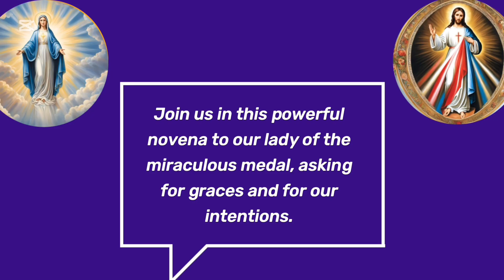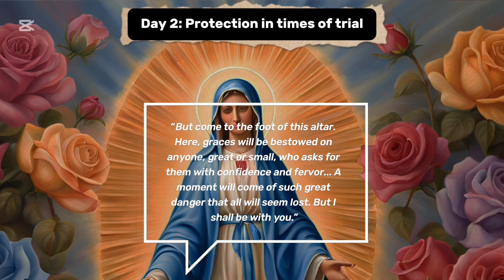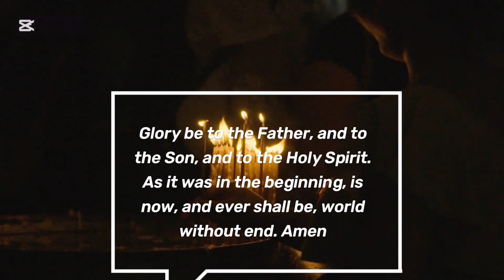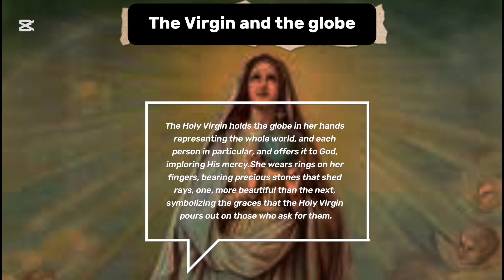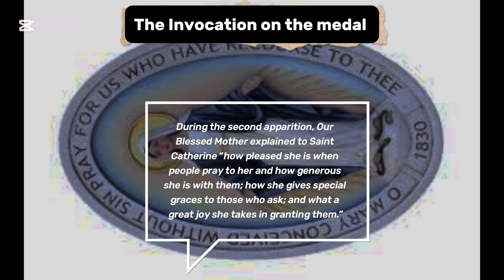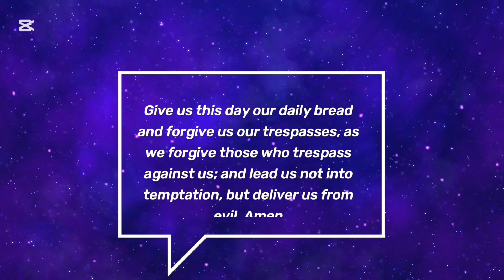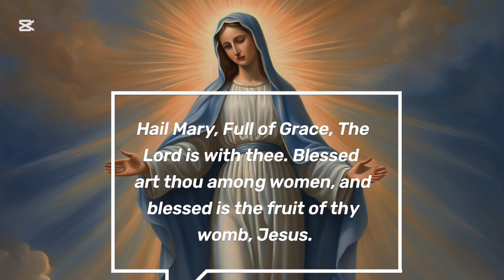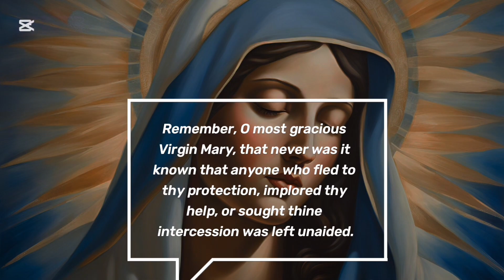🙏 NOVENA TO OUR LADY OF THE MIRACULOUS MEDAL DAY 1 to 9 Our Lady of the miraculous medal Novena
🙏POWERFUL NOVENA TO OUR LADY OF THE MIRACULOUS MEDAL (Pray for 9 days) Our Lady of the miraculous medal Novena

The miraculous medal novena, otherwise known as The Miraculous Medal Perpetual Novena or novena to our Lady of the miraculous medal novena can be said at any time of the year, but is traditionally said 9 days to the feast of our lady of the miraculous medal. The Novena of our lady of the miraculous medal is said at the miraculous medal shrine every Monday. This novena prayer to our mother of the miraculous medal was started at The Miraculous Medal Shrine on Monday, December 8, 1930, by Father Joseph A. Skelly, CM, founder of the Central Association of the Miraculous Medal

The Miraculous Medal also known as the Medal of Our Lady of Graces, is a devotional medal, originated by Saint Catherine Labouré following her apparitions of the Blessed Virgin Mary in the Rue du Bac Chapel, Paris, France.

The Blessed Mother appeared and had a conversation with Sr Catherine Four months later, in November of 1830, Mary again appeared to St. Catherine at the Rue de Bac Chapel, standing on a globe, with dazzling rays of light streaming from her outstretched hands. Framing the apparition was an inscription: “O Mary, conceived without sin, pray for us who have recourse to thee.” When Mary spoke to St. Catherine, she said “Have a medal struck upon this model. Those who wear it will receive great graces, especially if they wear it around the neck. Those who repeat this prayer with devotion will be, in a special manner, under the protection of the Mother of God. Graces will be abundantly bestowed upon those who have confidence.”

With approval of the Catholic Church, the first medals were made in 1832 and distributed in Paris. Only ten of the original medals are known to exist, and one of them is housed at the Miraculous Medal Shrine. Our Lady of the miraculous medal still performs miracles till date

0:00 novena to Our Lady of the Miraculous Medal  day one to nine
0:19 Miraculous medal novena day one
4:46  Miraculous Medal novenas  Prayer day 2
9:07 Day 3 Novena to the Blessed Virgin Mary Our lady of the miraculous medal
13:28 Miraculous Medal Novena Day 4
17:52   Feast of our Lady of the Miraculous Medal Novena Prayer day 5
22:01 Novena Prayer to Our Lady of the miraculous medal day 6
26:18 Novena to our lady of graces day 7 (miraculous medal novena)
30:21 Novena to Mary, Our Lady of the miraculous medal
34:30 Day Nine miraculous medal novena